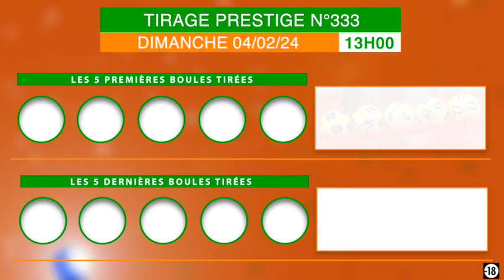Visionnez la vidéo du tirage PRESTIGE de 13h et faites vos calculs pour les prochains jeux.